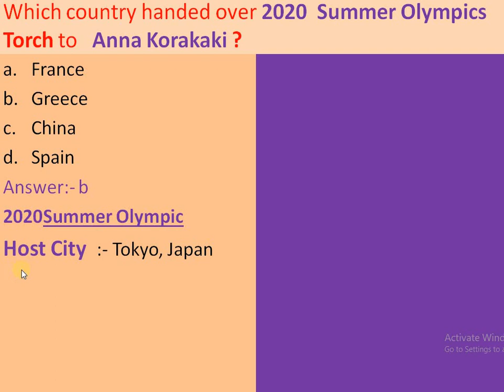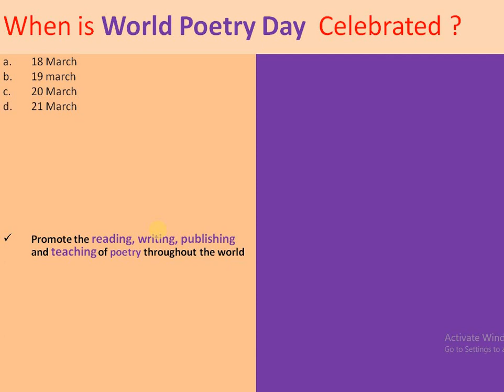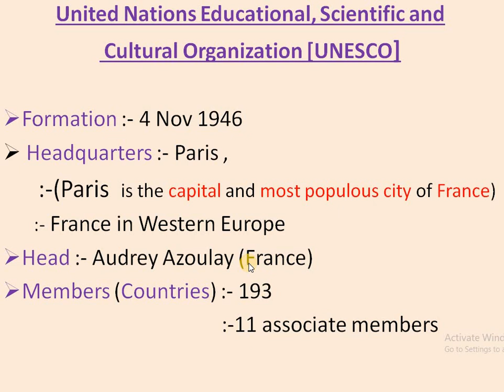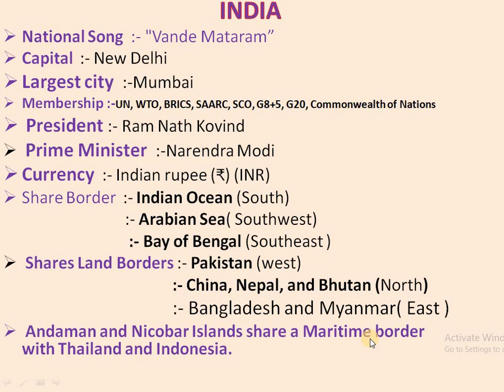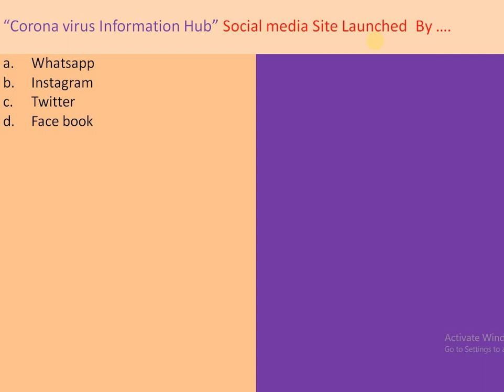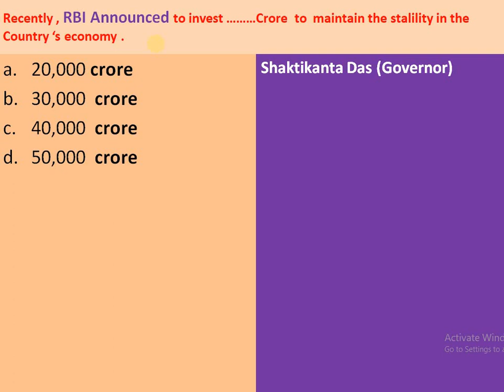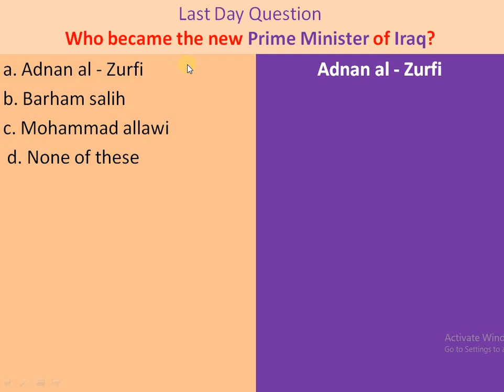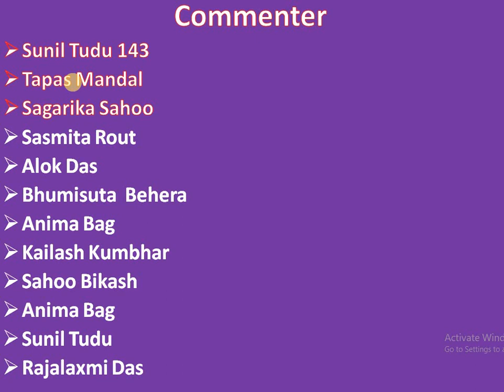Today current affairs.23 March Current affairs in odia.